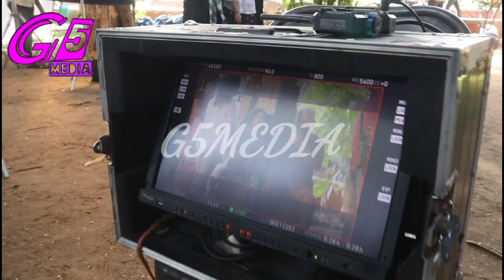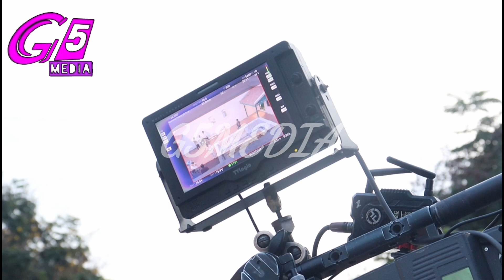kadaisi Thotta Movie| Rvr studios |சுருட்டு பிடிக்கும் காவல் அதிகாரியாக மிரட்டும் வனிதா விஜயகுமார்:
சுருட்டு பிடிக்கும் காவல்துறை அதிகாரியாக மிரட்டும் வனிதா விஜயகுமார்!

ஆர்.வி.ஆர் ஸ்டுடியோஸ் தயாரிப்பில், இயக்குநர் நவீன் இயக்கத்தில் உருவாகும் புதிய படத்தில் வனிதா விஜயகுமார் முதன்மை கதாபாத்திரத்தில் அதிரடி காவல்துறை அதிகாரியாக நடிக்கிறார். மேலும், ராதாரவி, ஸ்ரீகுமார் முக்கிய கதாபாத்திரத்தில் நடித்துள்ளார் மற்றும் வையாபுரி உள்ளிட்ட பல முன்னணி நட்சத்திரங்கள் நடிக்கிறார்கள்.

மர்டர் மிஸ்டரி ஜானர் திரைப்படமாக உருவாகும் இப்படத்தில் அதிரடியான காவல்துறை அதிகாரியாக நடிக்கும் வனிதா விஜயகுமார், சுருட்டு பிடித்துக்கும் மிரட்டலான மற்றும் மிடுக்கான காவல்துறை அதிகாரியாக நடித்திருக்கிறார். அவருடைய இந்த கதாபாத்திர வடிமைப்பும், அவருடைய அதிரடியான நடிப்பும் நிச்சயம் பெரும் தாக்கத்தை ஏற்படுத்தும் என்று எதிர்பார்க்கப்படுகிறது.

மேலும், ராதாரவி மிக முக்கியமான வேடத்தில் நடிக்கிறார், அவரது வேடமும் பேசப்படும் விதத்தில் அமைந்திருக்கிறது. அதேபோல், நடிகர் வையாபுரி வரும் காட்சிகள் அனைத்தும் சிரிப்புக்கு உத்தரவாதம் கொடுக்கும் காட்சிகளாக இருக்கும்.

வி.ஆர்.சுவாமிநாதன் இசையமைக்கும் இப்படத்தின் பாடல்களை சினேகன் எழுதியுள்ளார். படத்தில் இரண்டு பாடல்கள் உள்ளது, இரண்டுமே மிகப்பெரிய வரவேற்பை பெறும் பாடலாக உருவாகியுள்ளது.

இன்னும் தலைப்பு வைக்கப்படாத இப்படத்தின் படப்பிடிப்பு கொடைக்கானல் மற்றும் பாண்டிச்சேரியில் விறுவிறுப்பாக நடைபெற்றுக் கொண்டிருக்கிறது.

சீட் நுணியில் உட்கார வைக்கும் மர்டர் மிஸ்டரி திரைப்படமாக உருவாகும் இப்படத்தின் படப்பிடிப்பு தற்போது இறுதிக்கட்டத்தை எட்டியுள்ள நிலையில், படத்தின் தலைப்பு மற்றும் பர்ஸ்ட் லுக் போஸ்டரை படக்குழு விரைவில் வெளியிட உள்ளது.